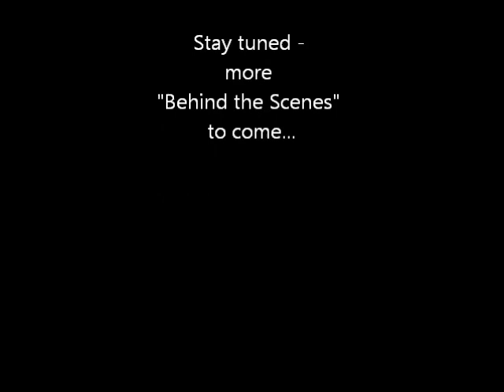2 Beauties and a Banker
Behind the Scenes Video- Miami Photo Shoot